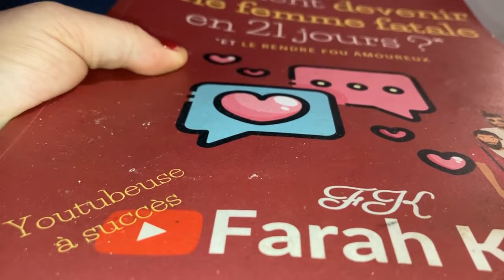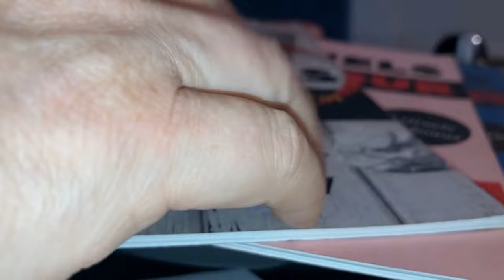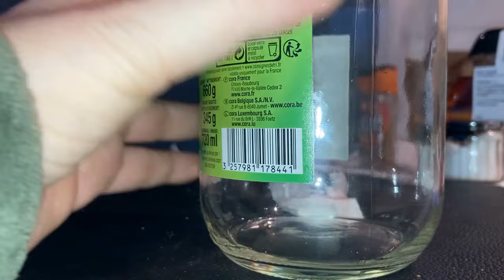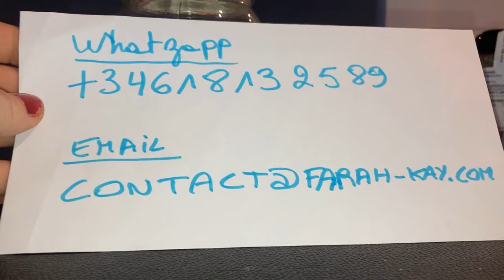❤️💕METS 3 FEUILLES ET IL ELLE T’AIMERA 3 MILLE FOIS PLUS ! JEU CONCOURS